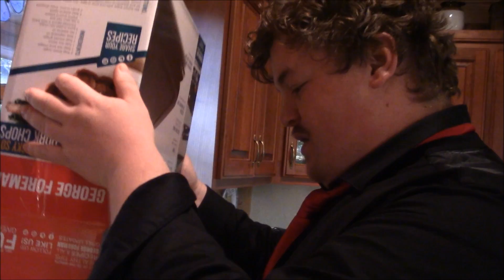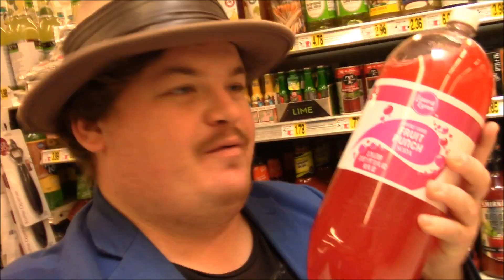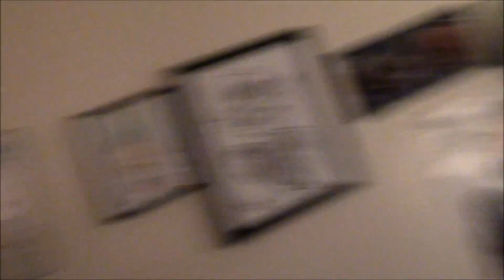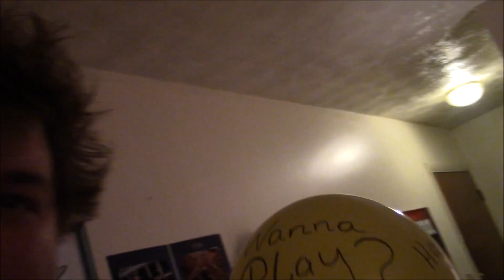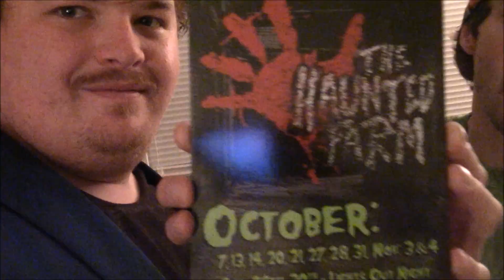no mercy George Foreman grill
Support! all donations go to getting passes hotels and food also airplane tickets both ways thank you so much hope you can donate
& Stay Positive!!
If you would like to send fanmail (letters, post cards, or gifts) to be opened in videos for MailBox Monday below is the address:

Tommy Talks Every Sunday at 9:30pm Eastern Time (UTC-05:00)